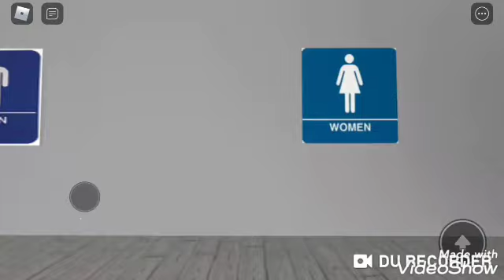5610: Roblox Best Buy Fixtures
Filmed This at 6:25PM 3 Mansfield Baltic Toilets